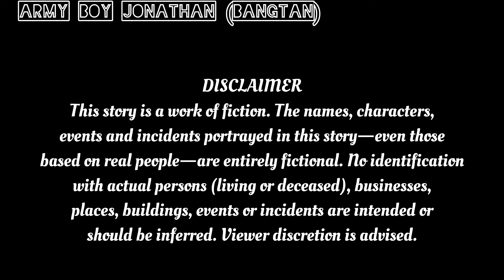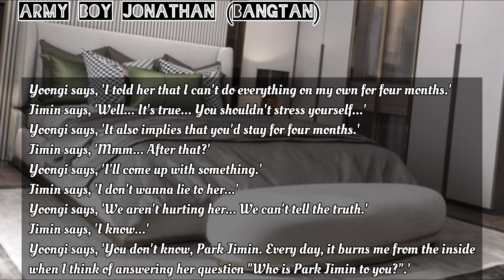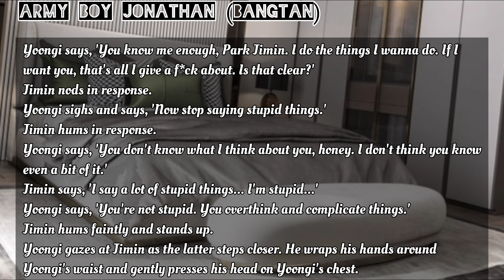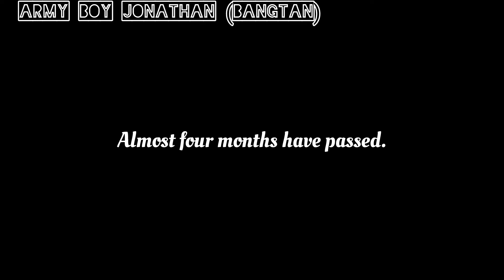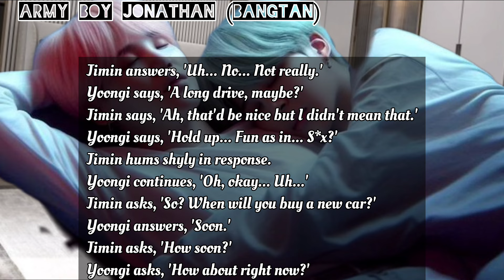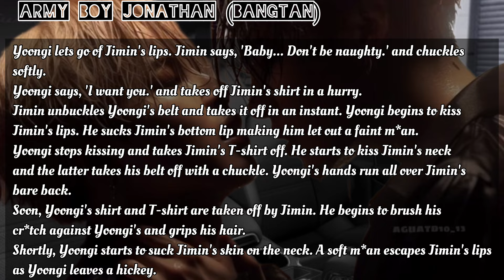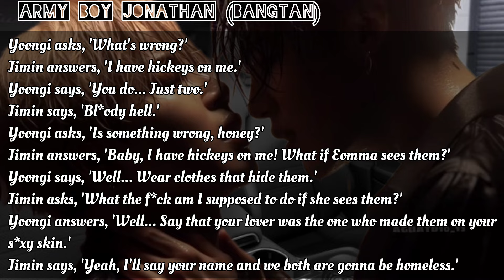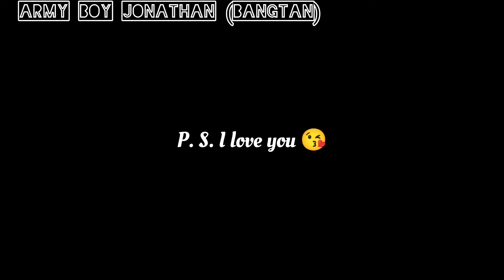[Ep 24] YoonMin: I need you | 18+ | When a cost accountant falls for his assistant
Hey, JA! 🤎 I hope you guys liked this video. If you don't like FF stories, please don't watch this video. 💜 I love you 😘

CREDITS

Photos: Pinterest